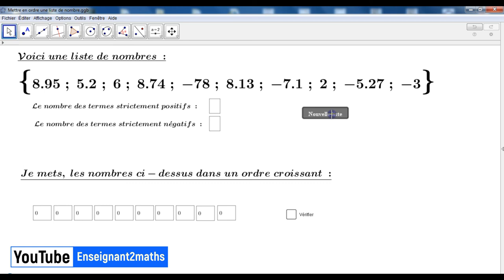GeoGebra : Ordonner une liste de nombres.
Mettre en ordre une liste de nombres sous GeoGebra.